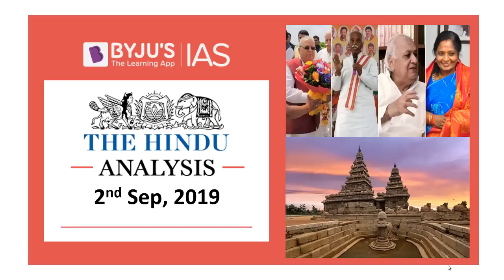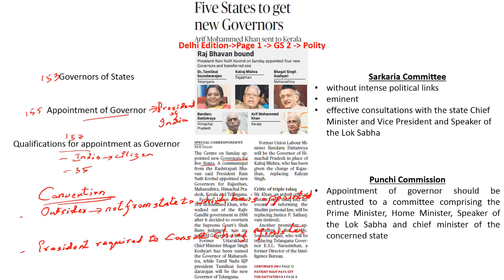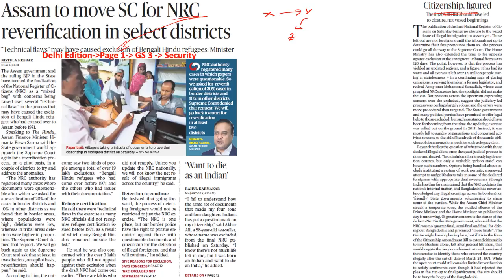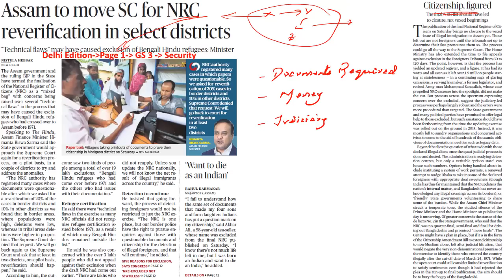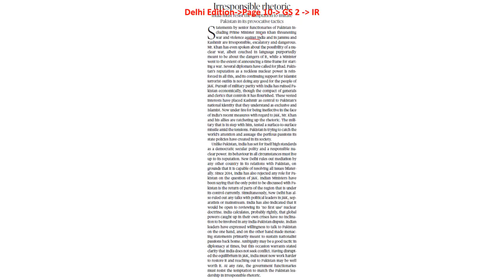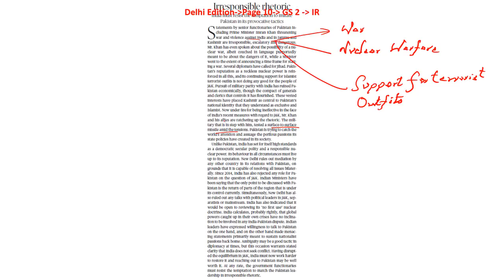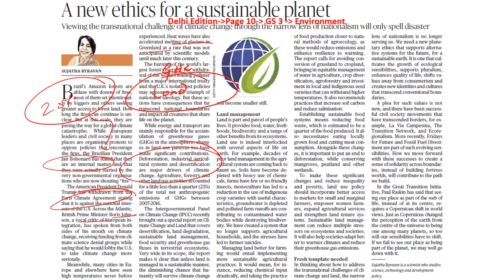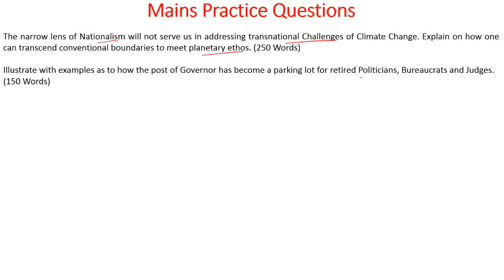'The Hindu' Analysis for 2nd September, 2019 (Current Affairs for UPSC/IAS)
In this lecture, we discuss the important news articles for 2nd September, 2019. Aspirants are advised to watch the entire video lecture for better understanding. Follow the link to read the Comprehensive News Analysis as well.

Topics:

1. Five States to get new Governors
2. Citizenship, figured: On Assam NRC final list  (07:38)
3. Mamallapuram to host Modi Xi meet in October (13:18)
4. Irresponsible rhetoric: On Pakistan leaders’ threats (15:28)
5. A new ethics for a sustainable planet  (19:32)
6. Practice Questions (27:42)

Happy Learning!
BYJU'S IAS